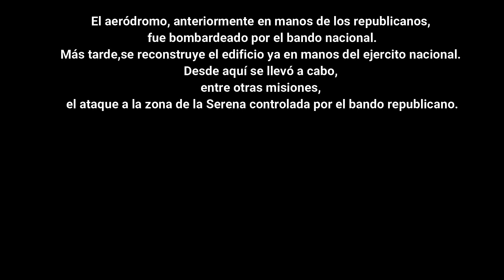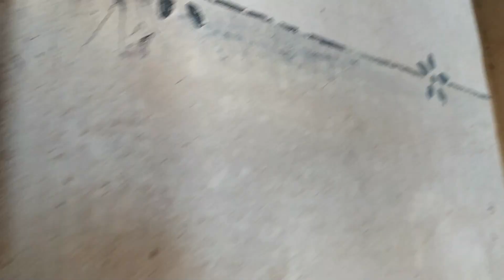Antiguo aeródromo militar donde rondan sus fantasmas....//PARTE 1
Nos encontramos en un aeródromo militar de la segunda guerra mundial,donde supuestamente suceden cosas paranormales. Habra una segunda parte, ya que la grabacion que hicimos dura mas de 1 hora.

Espero que apoyeis mucho este video.